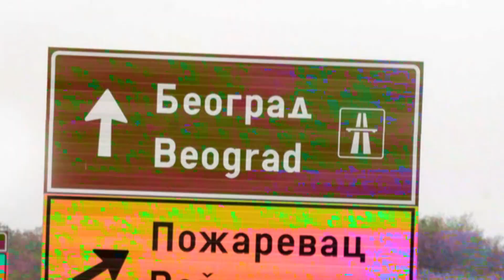VOKE FT. FRENKIE - POSLEDNJI POZDRAV (official video)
VOKE FT. FRENKIE - POSLEDNJI POZDRAV
album - Doggovor 2013
postprodukcija zvuka Red Rum
recording mix Predrag Mihailovic Prez - Platinam studio